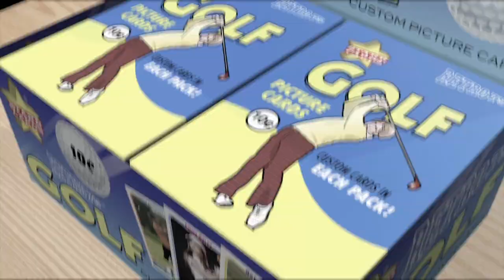Make Your Own Golf Card (Starr Cards Retro 75)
Make your own golf trading cards directly on your iPhone. The bestselling Retro 75 Golf app from Starr Cards creates amazing pro-quality custom golfer cards complete with stats, trivia and highlights. Easily design your own golf cards for sharing on Facebook, Twitter, Flickr, or your blog. Starr Cards are the ultimate unique gift for the golfer with everything. Who ever said you have to play in the Professional Golfers Association to be a star?